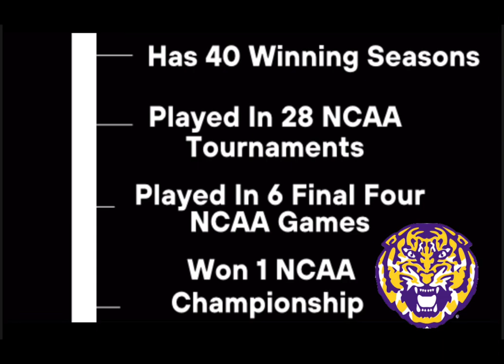LSU Women’s Basketball Documentary